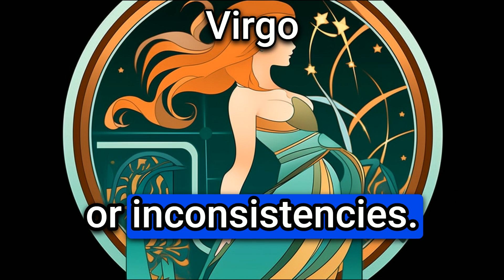Unleashing the Power of Virgo: The Analytical Genius of the Zodiac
🎥 Welcome to "Unleashing the Power of Virgo: The Analytical Genius of the Zodiac"! 🌌

Are you a Virgo or do you have someone special in your life who is? Get ready for an exhilarating deep dive into the profound wisdom of the Virgo zodiac sign. We unravel the enigma of the sixth astrological sign in the zodiac, known for its intricate analytical prowess and attention to detail.

In this video, we take you on a celestial journey that delves into the unique traits, strengths, and even the weaknesses that create the rich tapestry of the Virgo personality. As an Earth sign ruled by the communication planet, Mercury, Virgos are renowned for their practicality, intelligence, and meticulous nature. We explore how these qualities shape Virgos' relationships, work ethic, and personal growth.

But there's more! We also present actionable ways for Virgos to harness their inherent abilities and potential, to truly "unleash the power of Virgo." Our astrological insights and expert advice will enable Virgos to capitalize on their precision-oriented mindset and transform any weaknesses into strengths.

Featuring enlightening interviews with accomplished astrologers and inspiring real-life stories of Virgos who've achieved greatness, our video offers an unprecedented perspective on this often misunderstood sign. Whether you're a Virgo seeking to understand yourself better, or you're simply curious about the analytical genius of the zodiac, there's something here for everyone.

Remember, the stars may guide us, but it's up to us to navigate our journey. So, get ready to gain insight, empower yourself, and understand the Virgo in your life on a deeper level. Hit the play button and start your cosmic adventure!

Leave a comment to tell us about your Virgo experiences!

Unlock the Virgo magic today. Your voyage through the cosmos begins now! 💫